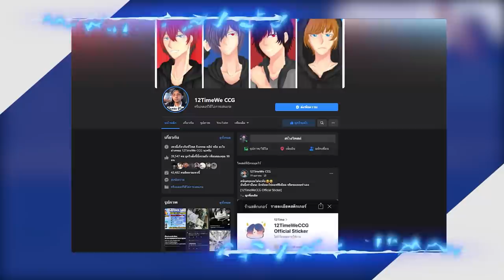ถ้า!? ทุกๆ 60 วินาที เราจะถูกวาปไปในมิติอื่นๆบนมายคราฟ จะยากแค่ไหน? - Minecraft 60 วิ วาป